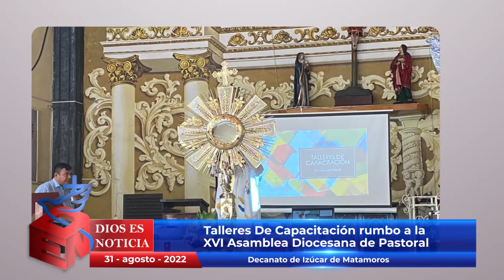Dios es Noticia 167 - Arquidiócesis de Puebla